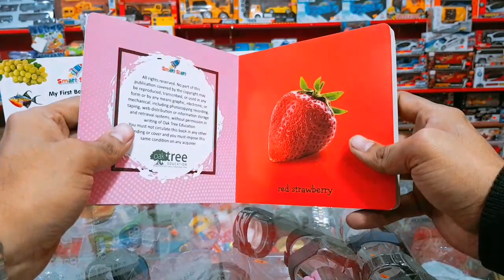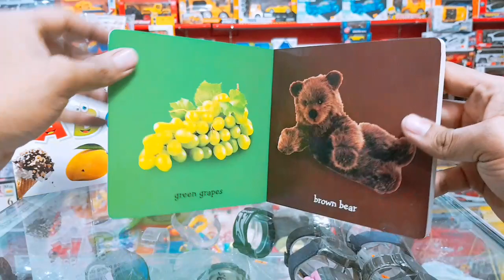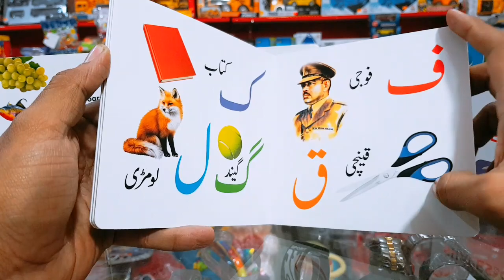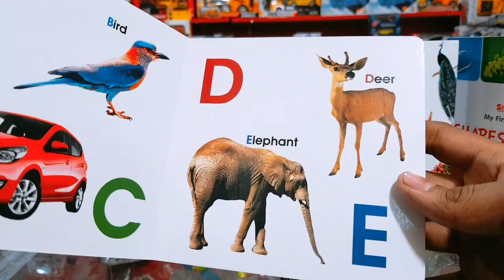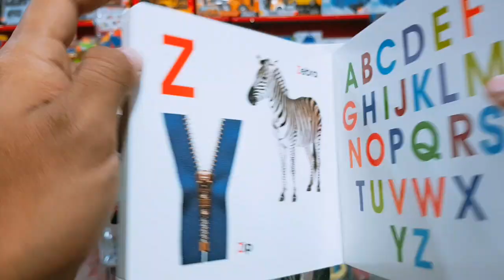Best Board Books for Babies || Educational Books for Kids || 4 Best Books for Children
Today am Giving Reviews on Best Board Books for Babies || Educational Books for Kids || 4 Best Books for Children

 Tiktok.com/@majidtvkids

Super Toys Hub
Canal Bank Road Salamtpura Fateh Garh
Near Mukhtaran Rafiq Hospital Lahore
(also find on Google maps Super Toys Hub)
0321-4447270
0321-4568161